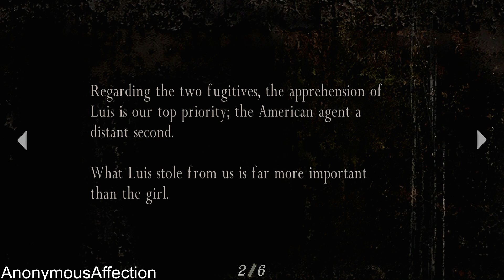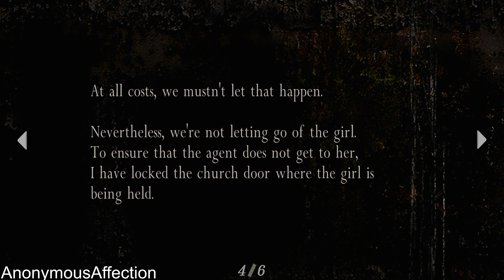Resident Evil 4 (PS4 1080p 60fps) - Walkthrough Part 4 - Chapter 1-3 Part 1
Walkthrough of Resident Evil 4 on the PlayStation 4 in 1080p 60Fps.

Systems: PlayStation 4, Xbox One, Microsoft Windows, PlayStation 3, Xbox 360, PlayStation 2, Nintendo Gamecube, iOS

Developer: Capcom

Publisher: Capcom